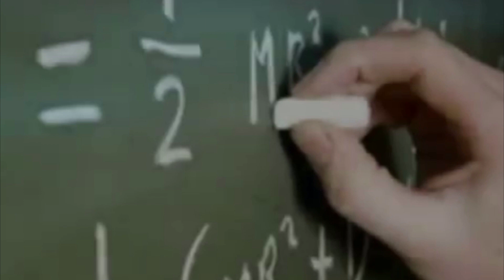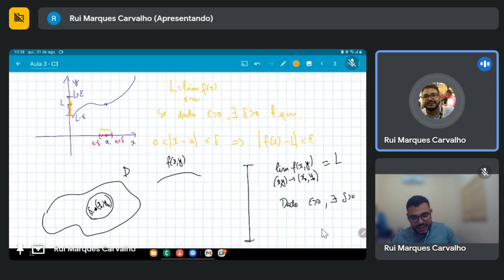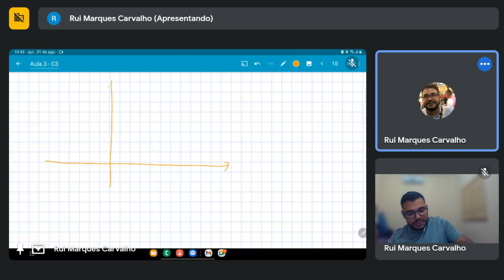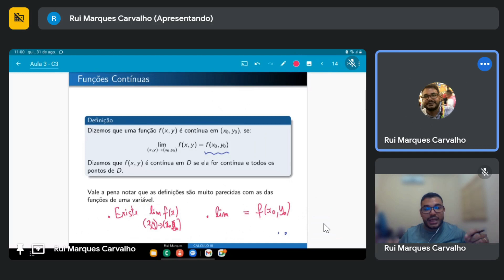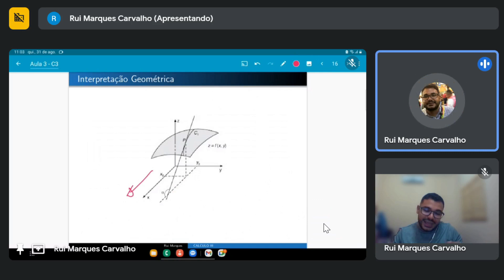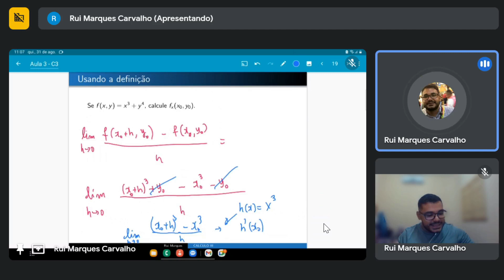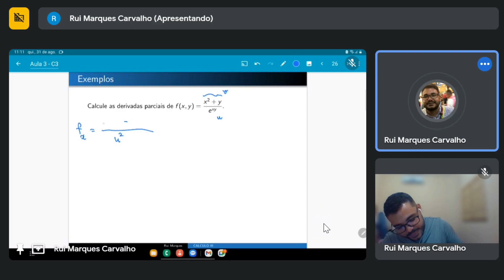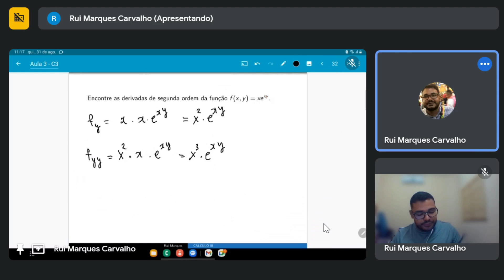AULA 3 - Cálculo III (Prof. Dr. Rui Marques)